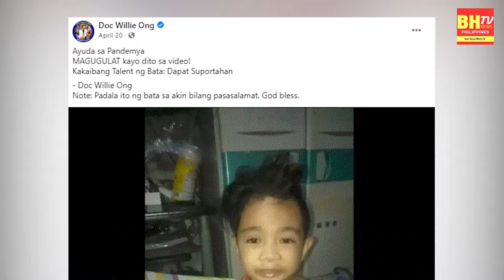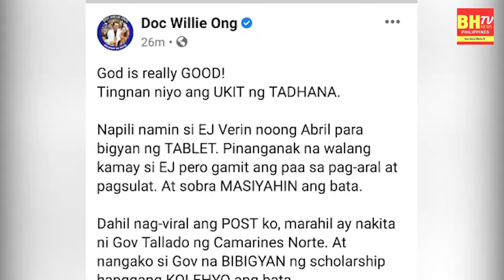BATANG IPINANGANAK NG WALANG KAMAY,UMAASANG ABOT KAMAY ANG TAGUMPAY.